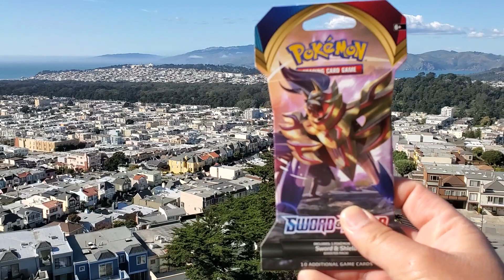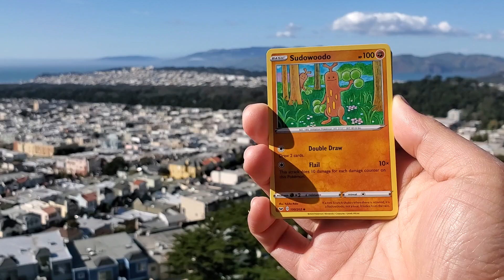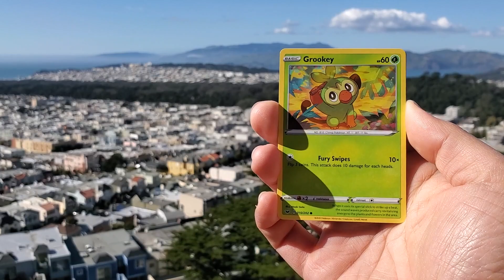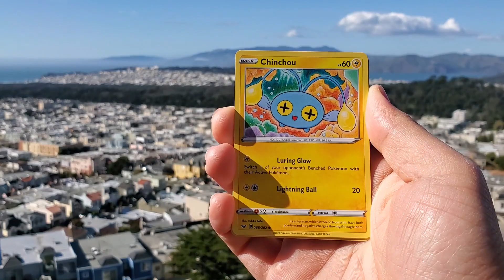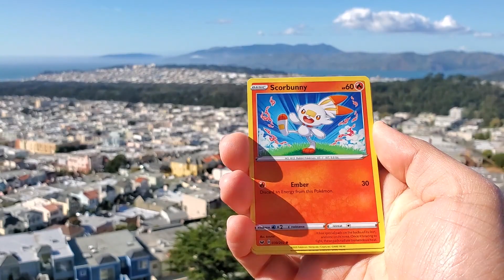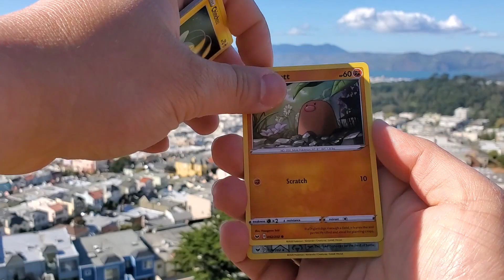Opening up Sword and Shield Packs with a view! (3 Pack Thursday #1)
Decided to take my card opening outside today since the weather was so nice! Might turn this into another series. Let me know what you think! If you want to skip ahead to the pack opening, it starts at 3:50

Giveaway from last video for the Tag All Stars pack is still going on!